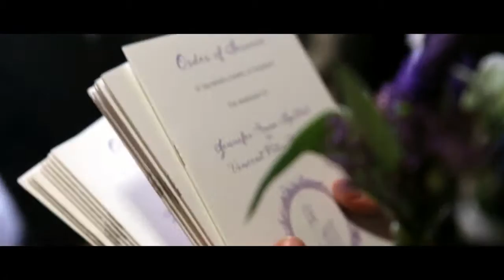Jennifer and Vincent - Claremont Films, Old Course Wedding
Wedding at the Old Course Hotel and St Salvator's Chapel, St Andrews